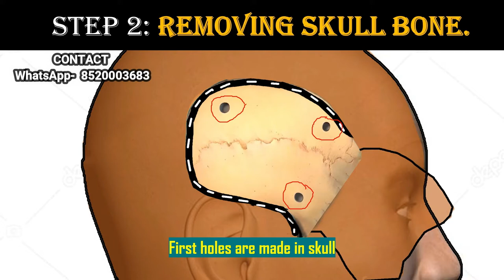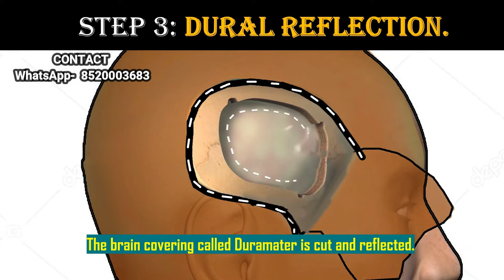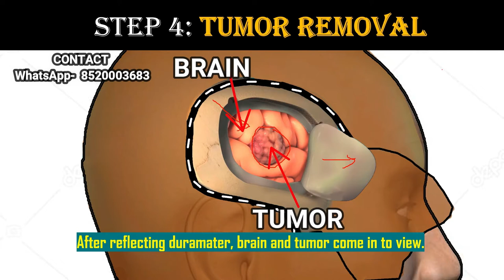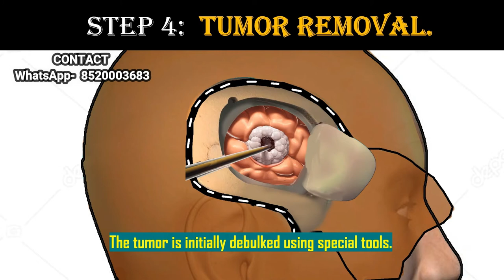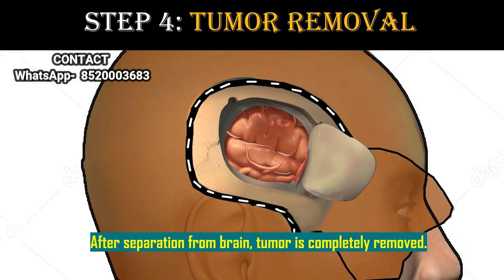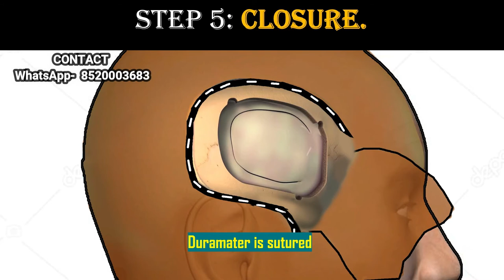This is Surgery for Brain Tumor: Explained | Medical Education in India| Hyderabad